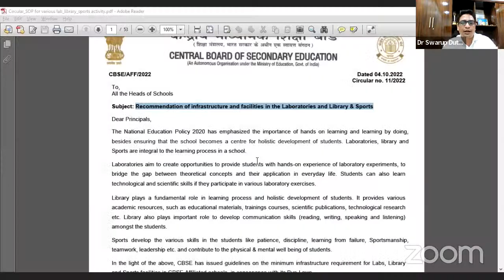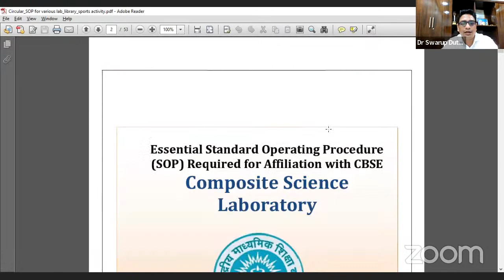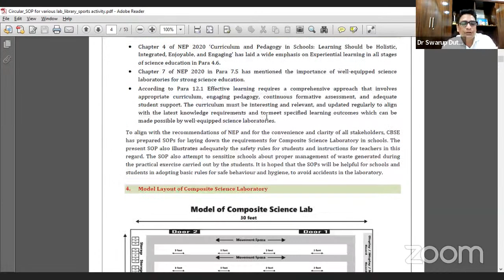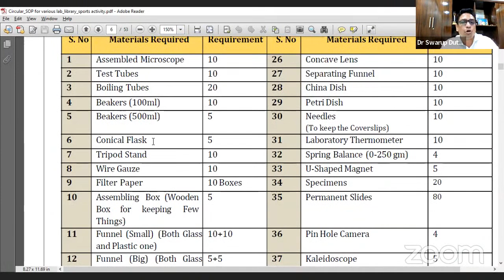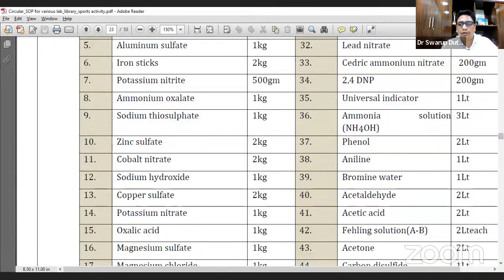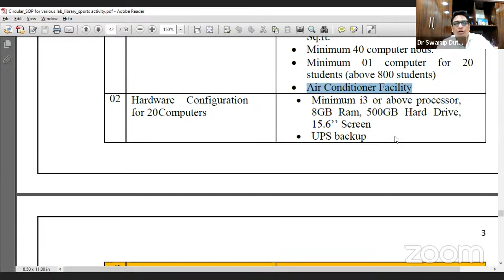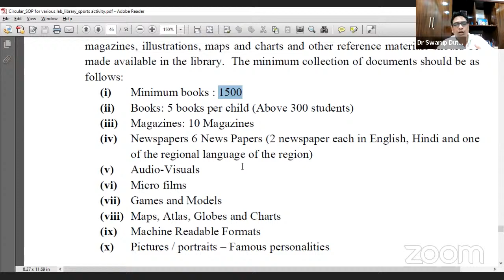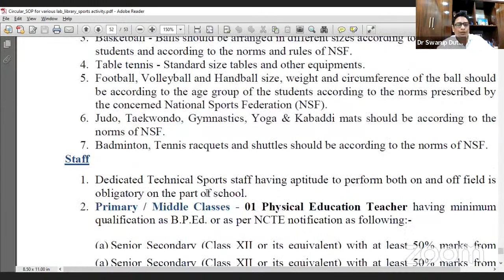CBSE AFFILIATION ESSENTIAL INFRASTRUCTURE AND SOP FOR LABS , LIBRARY AND SPORTS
CBSE AFFILIATION CIRCULAR NUMBER 11/2022 DATED 04.10.22